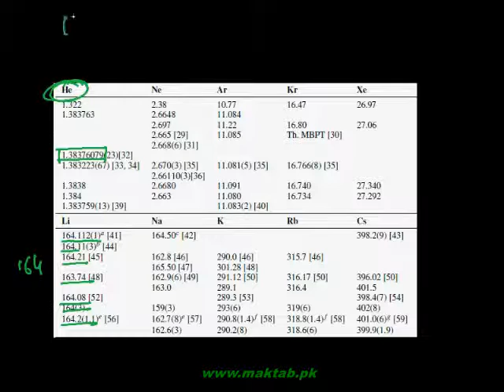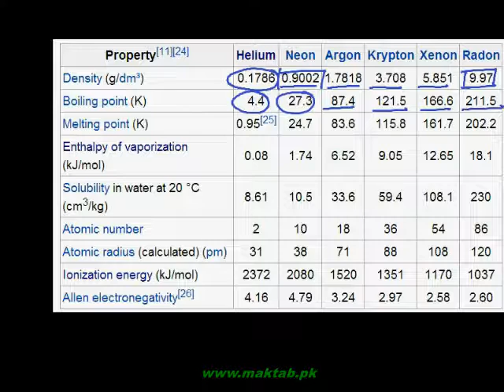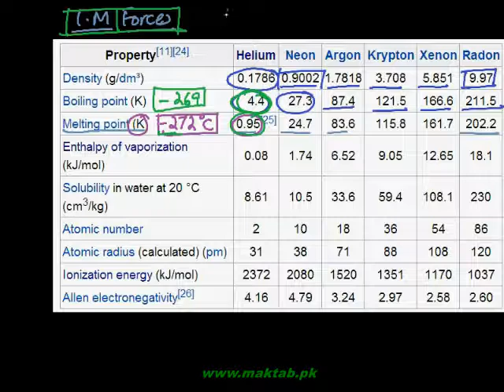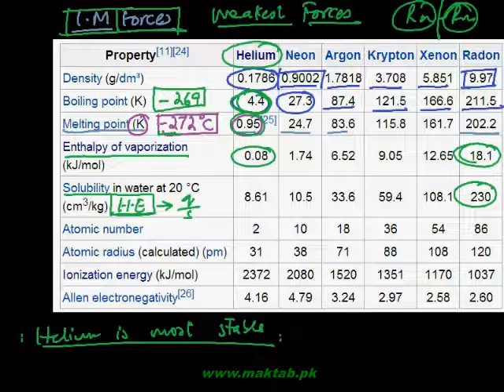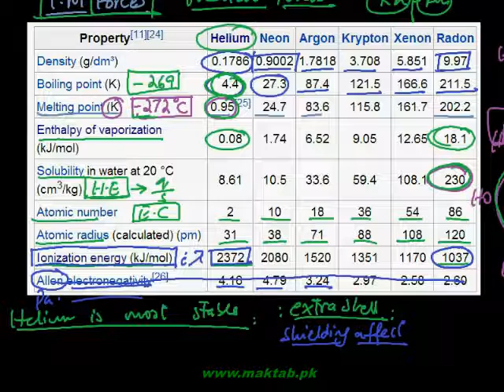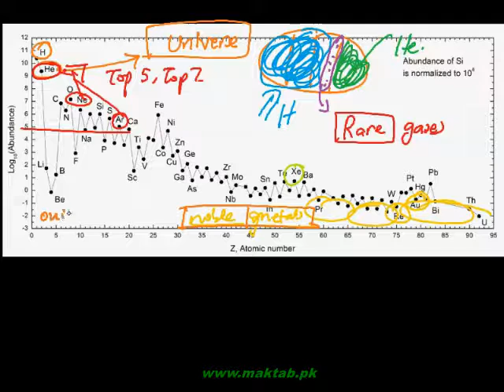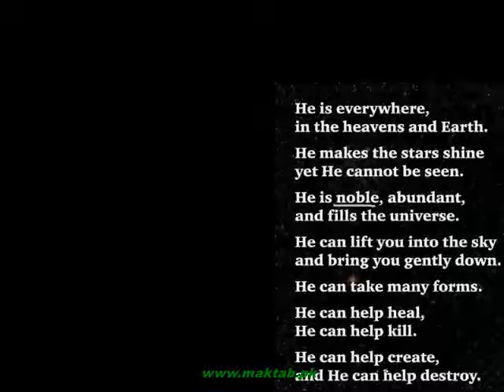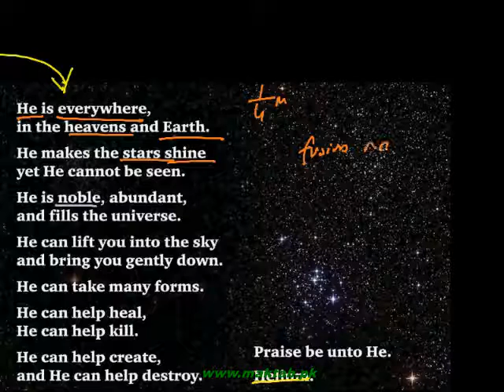FSc Chemistry Book2, CH 5, LEC 12: An Introduction to Noble Gases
This video lecture from The Halogens and The Noble Gases  (F.Sc. second year Chemistry) covers: An Introduction to Noble Gases. Find more e-learning material and educational video lectures in Urdu at maktab.pk. These videos are free to use for promotional and commercial purpose by keeping the credits to Maktab.